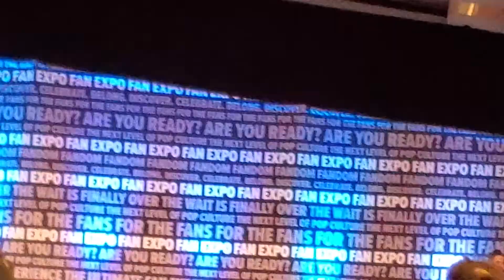Anthony Daniels Q&A | FAN EXPO Denver 2022